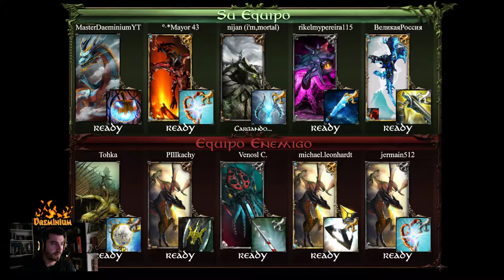DRAGONS AND TITANS | FREE2PLAY